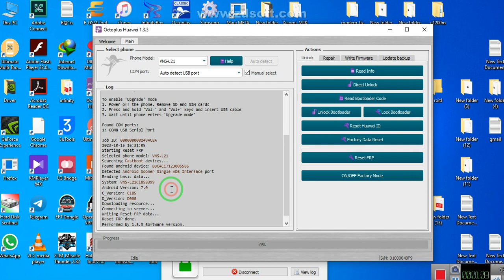unlock FRP hoawei p9 lite (vns_l21) Frp bypass vns_l21 android 7 ✅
unlock FRP hoawei p9 lite (vns_l21) with octoplus via fastboot mode android 7